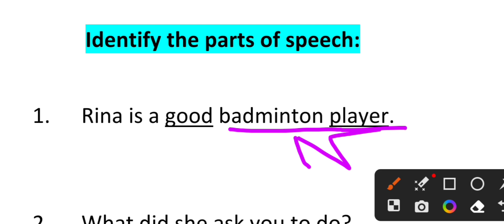How to Identify Parts of Speech || Ramakrishna Mission, Golpark